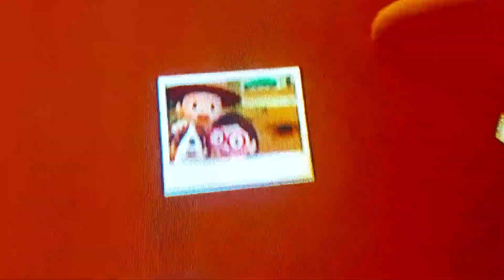We Found a Poison Spider in our Garden